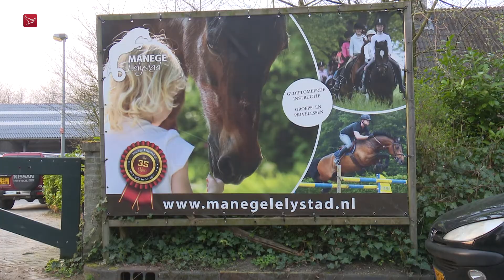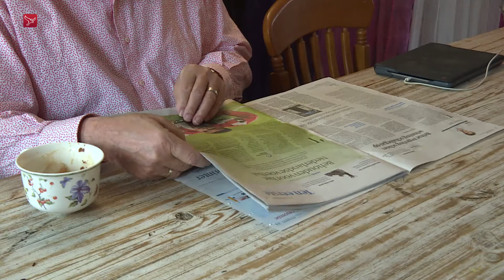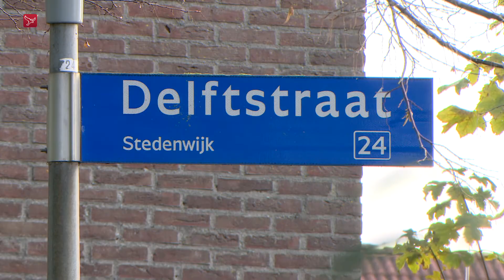Dit is Flevoland van dinsdag 5 november 2019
Magazine met nieuws, sport en achtergronden. Met vandaag:
- Vuurwerkbom houdt gemoederen op Urk al dagen bezig
- Genieten van het Nationaal Schoolontbijt in Marknesse
- Vierde paard ingeslapen vanwege Rhino-virus bij Manege Lelystad
- Nog even geduld tot de PvdA een opvolger presenteert voor vertrokken wethouder Ypma
- Tennisclub in Almere wil snel verhuizen naar Almere Poort